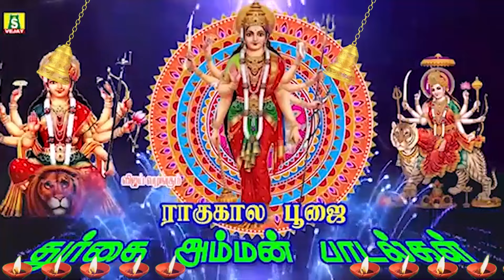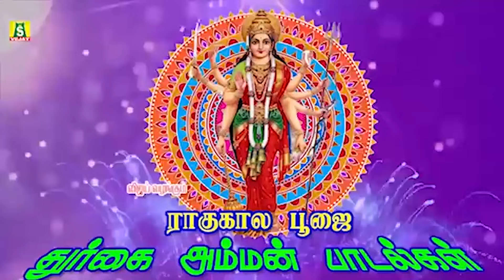செவ்வாய்க்கிழமை ராகுகாலபூஜையில் கேட்கவேண்டிய துர்கை அம்மன்பாடல்கள் RAAGUKAALA POOJAI Copy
செவ்வாய்க்கிழமை ராகுகாலபூஜையில் கேட்கவேண்டிய துர்கை அம்மன்பாடல்கள்
 RAAGUKAALA POOJAI
durgai amman songs